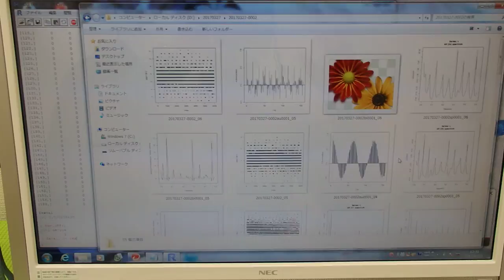超音波の音圧データ解析 Analysis of sound pressure data of ultrasonic wave